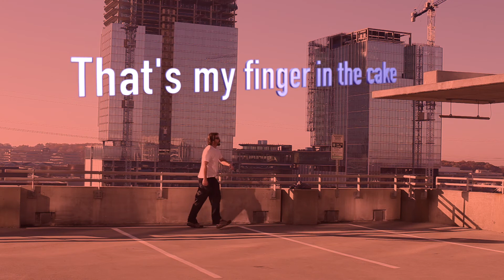Shidzoo - Purple Birthday Cake [Official Music Video]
For my birthday I wrote this birthday song I really hope you enjoy. This was shot on a sunny Sunday morning in Reston, VA.